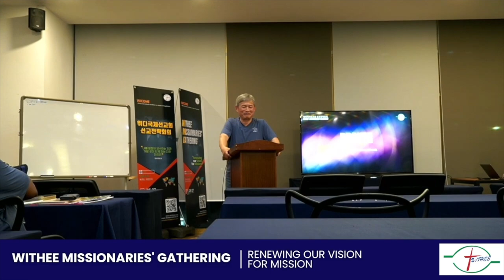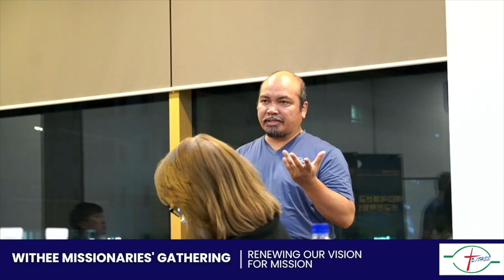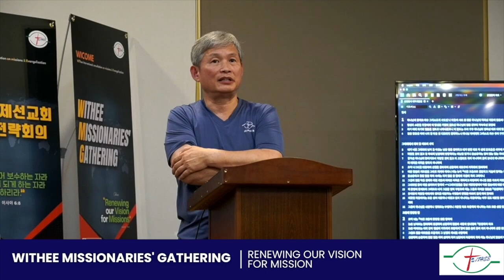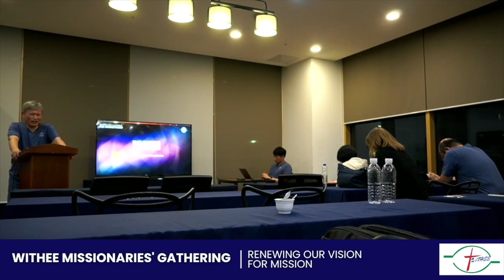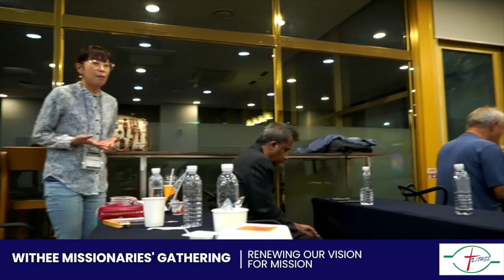기도회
WICOME

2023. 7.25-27